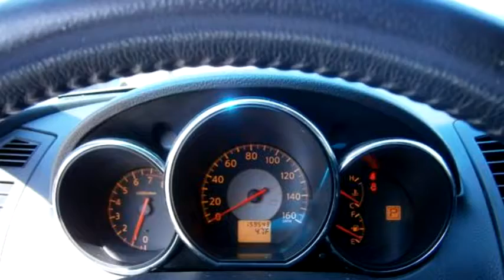2005 Nissan Altima $7495 952-445-2560 by Common Cents Auto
2005 Nissan Altima , 4 Dr Sedan, $7495, 159835 Miles , Common Cents Auto, check more inventory from this dealership 8650 HWY 7 ST.BONIFACIUS , , Automatic, Front wheel drive, Ext Color: Silver, Int Color:Gray, Body Style: Sedan, Engine Size: 3.5L V6 DOHC 24V (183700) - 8/31/2014 5:27:48 PM - 4/4/2013 2:52:39 PM.